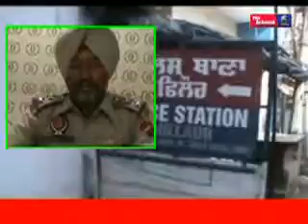नवांशहर रोड पर लगने वाले जाम से छुटकारा पाने के लिए रोड पर लगाए बरीकेटर